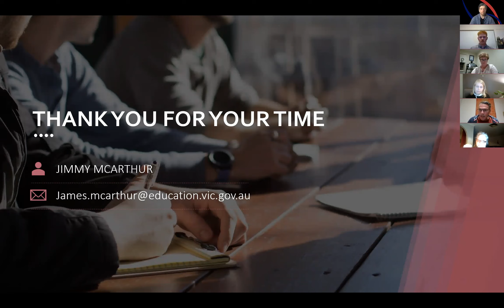Staying connected and managing expectations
Excerpt from Virtual Parent Evening on August 17